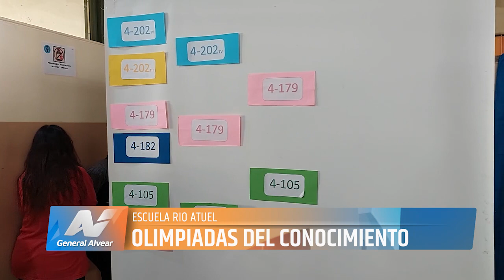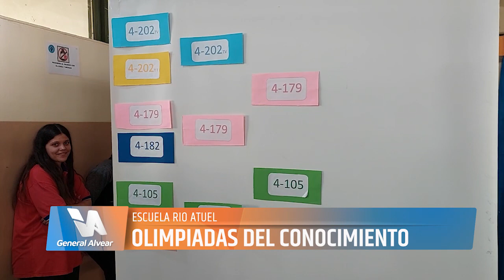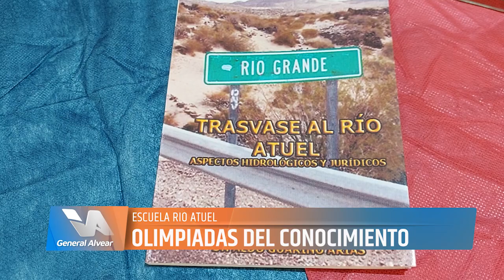OLIMPIADAS DEL CONOCIMIENTO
La escuela 4-202 “Río Atuel” de General Alvear, organiza de manera anual las “Olimpiadas del Conocimiento”, proyecto que se viene implementando desde el 2016, organizado por profesores de diversas áreas (lengua, sociales, artística e informática) y un equipo de personal que ayudan a que su realización año tras año sea un éxito.